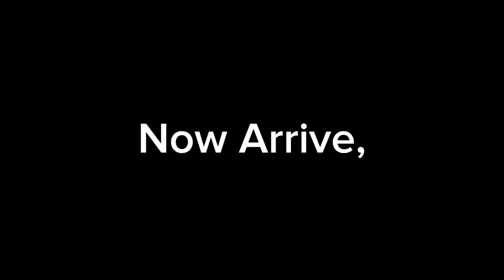Transformers & DC Super Hero Girls "The Game" (Official Trailer) HD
From The Week Of April Arrived
The New Video. But Style Game,
With The Universe Of transformersdevastation With
The
dcsuperherogirlsteenpower Now United The Forces Of Our Hero. Vs The Dc Super Villain Girls And The Evil Decepticons,

Channel Of YouTube As:⤵

(S.Witwicky Hace De Todo)
Available In: TikTok And Twitter/X